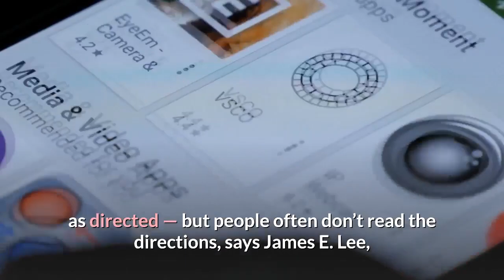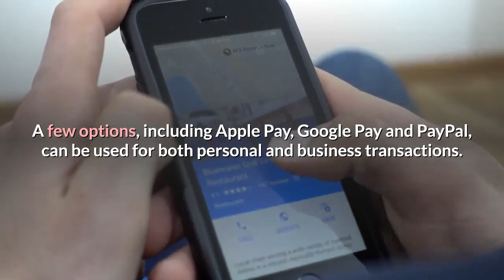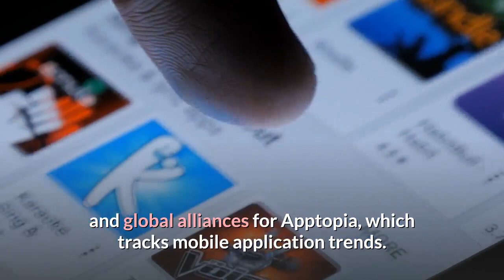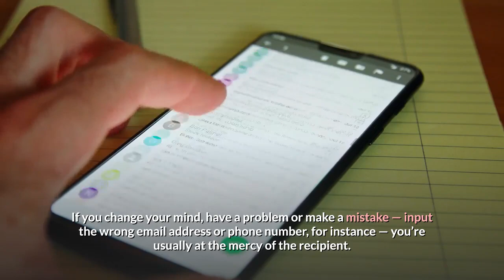Can you trust your mobile payment app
Unfortunately, many people don’t understand the limitations of these payment platforms or how they can put someone’s finances at risk. Like over-the-counter medicines, payment apps can be safe when used as directed — but people often don’t read the directions, says James E. Lee, chief operating officer for the Identity Theft Resource Center, a nonprofit that provides victim assistance and public education about identity theft.“You’ve got to make sure that you’re doing the right things, ” Lee says. “Because if there is a weak point in these kinds of services, it is that your behavior may make it less secure. ”Mobile payment apps allow people to transfer money to others quickly, often for free. They may be downloaded to a phone or other mobile device or accessed online. Some payment systems are available via social media, email accounts or other apps. People can search for each other using email addresses, phone numbers or user names, and money is usually transferred within one to three days. Some let users choose an instant transfer for a small fee. A few options, including Apple Pay, Google Pay and PayPal, can be used for both personal and business transactions. Even before the pandemic, 79% of U. S. adults used mobile payment apps, according to a NerdWallet survey conducted in January. Since stay-at-home orders hit, use of the apps has soared as more commerce shifted online and people needed to send money to friends and family they couldn’t see in person, says Adam Blacker, vice president of insights and global alliances for Apptopia, which tracks mobile application trends. Installations of the most popular payment apps, which averaged about 14 million per month before the pandemic, rose to 17 million in April and more than 20 million in May and June, Blacker says. Users launched the apps about 1. 8 billion times this June, compared to 1. 3 billion times in June 2019. Many people assume their payment apps offer protections similar to those of credit or debit cards, but that may not be the case, says Kathy Stokes, director of fraud prevention programs for AARP. For example, about half of U. adults incorrectly believe that they could reverse a payment made through a peer-to-peer platform, according to an AARP survey conducted in November.